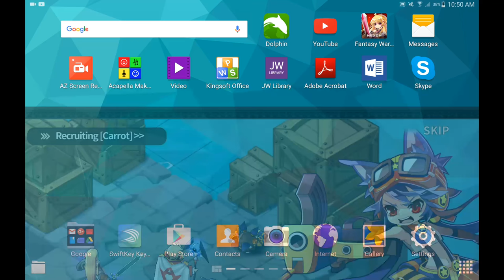Fwt free to play adventures and recruiting carrot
Carrot scene at the end for ppl who want to skip